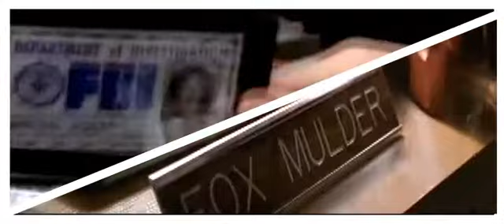Set the Fire to the Third Bar (( X-Files ))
I'm miles from where you are / I lay down on the cold ground / I pray that something picks me up / And sets me down in your warm arms

The quote at the beginning was the inspiration for this. As I was rewatching the series when Scully said that I couldn't help but think "Really? he has no idea what that's like?" *insert heavy sarcasm*... So this is showing the parallels between Scully's abduction in S2 and Mulder's in S8